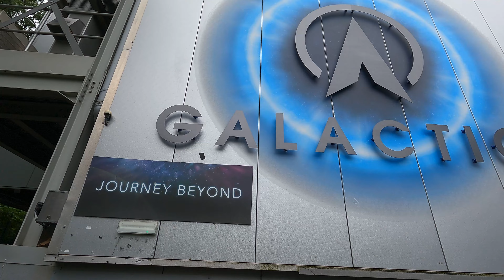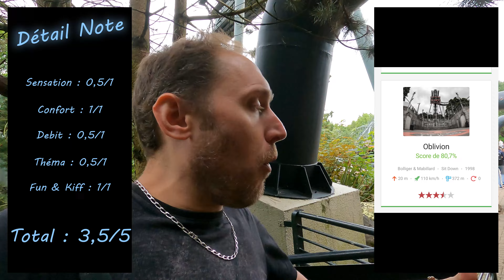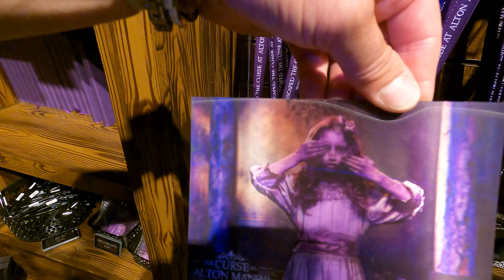Alton Towers : Le parc le plus FRISSONNANT d'Europe !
Vous êtes prêts à affronter vos peurs et à ressentir des frissons intenses ? Alors, avez-vous déjà entendu parler d'Alton Towers, le parc le plus frissonnant d'Europe ?

Imaginez-vous plongé dans une aventure palpitante, où l'excitation et la peur se mélangent pour créer des souvenirs inoubliables. Vous vous demandez comment vous procurer ce genre d'expérience inédite et sensationnelle ?

Alors, prêts à plonger dans ce tourbillon de frissons et de sensations fortes ? Venez découvrir pourquoi Alton Towers est LE lieu incontournable pour les amateurs de montagnes russes et de parcs à thème...

Ne ratez pas cette opportunité de plonger dans l'univers passionnant et enthousiaste des coaster fan !

Chapitres :

00:00 Intro et Nemesis Reborn
05:45 Galactica
10:33 Rita et Th13teen
13:14 HEX et Gangsta granny
15:22 The Smiler
18:52 Oblivion
21:09 Credit time
24:04 Wicker Man
26:11 The curse of Alton Manor
28:25 Bilan expérience

Musiques du site Artlist :

Partie 1 : dannyminus - What Youre Gonna Do
Partie 2 : Just for Kicks - Fry 10
Partie 3 : DELNOVA - Magnify
Partie 4 : Marco Martini - Lodestar Exiled
Partie 5 : NAEMS - Chatter
Partie 6 : Shtriker Big Band - Lemonade
Partie 7 : Art1fact - Eremite
Partie 8 : Gruber - Free Fall
Partie 9 : VESHZA - we should do this again sometime
Partie 10 : Cosmonkey - Champion
Partie 11 : Martin Puehringer - Dark Comedy Moment
Gen. fin : Evgeny Bardyuzha - Chaser